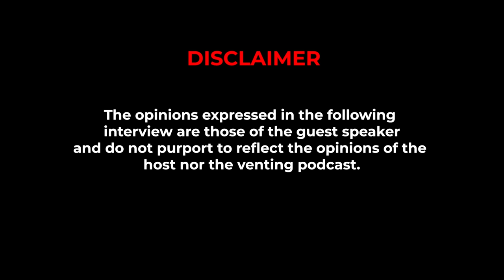The Venting EP 16 | Thando, Leaked N*des On Social Media , Tiktok, High School, Dating, Friends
For Consultation